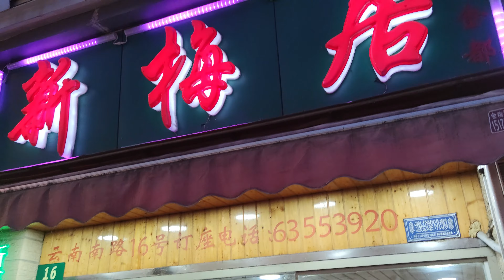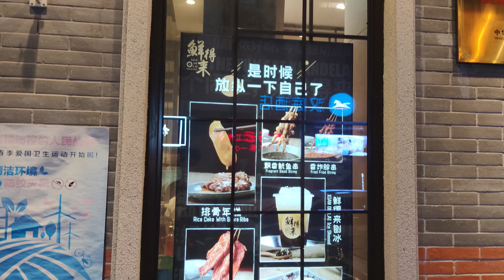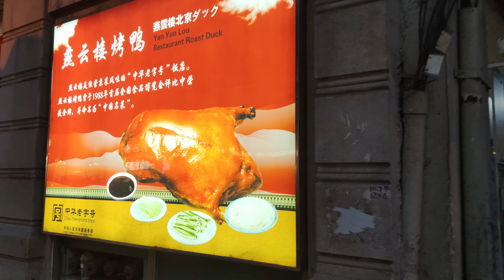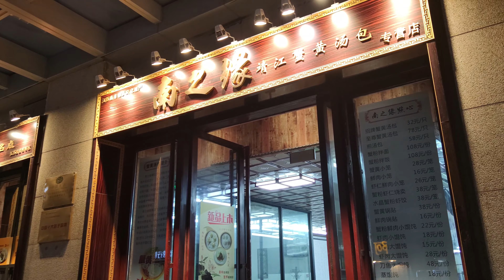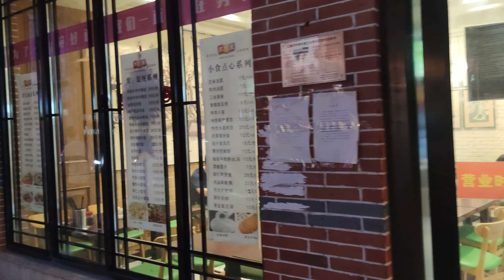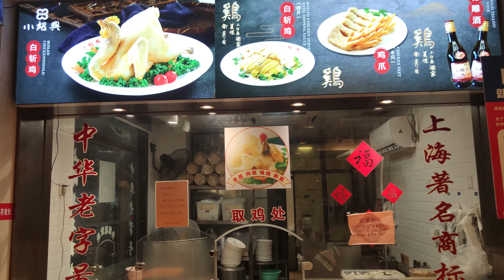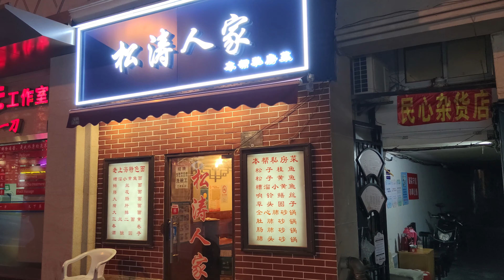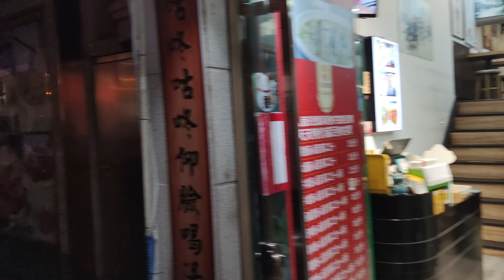上海漫游记4K|云南路美食街|Shanghai Walk Tour|Yunnan Road&Food Street